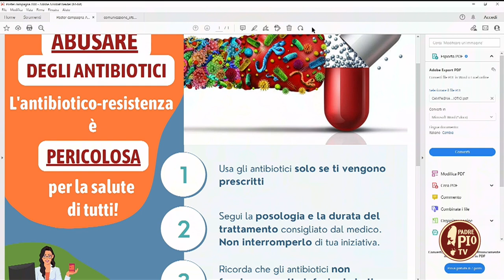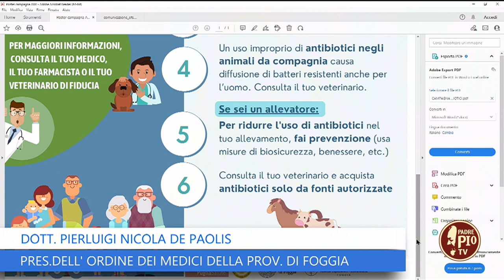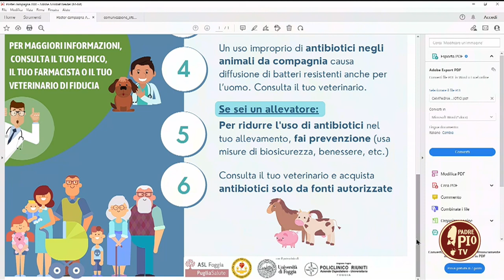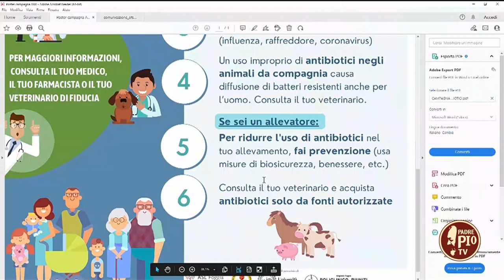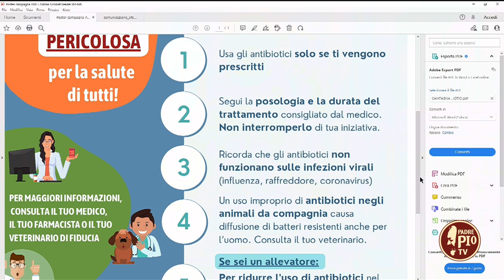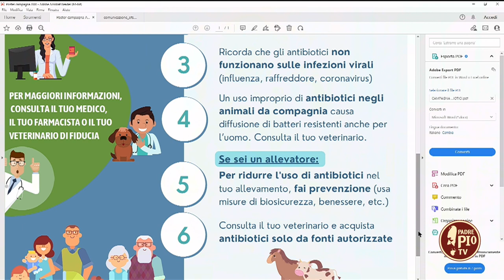Giornata europea di sensibilizzazione sugli antibiotici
In occasione della 'Giornata europea di sensibilizzazione sugli antibiotici', l'Ordine dei Medici di Foggia ha organizzato un incontro per promuovere un manifesto, con il quale si vuole spiegare alla popolazione i rischi dell’uso inappropriato di antibiotici.

In collegamento il dott. Pierluigi De Paolis, MMG e Presidente dell'Ordine dei Medici della Provincia di Foggia.